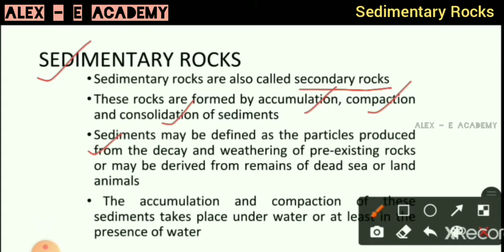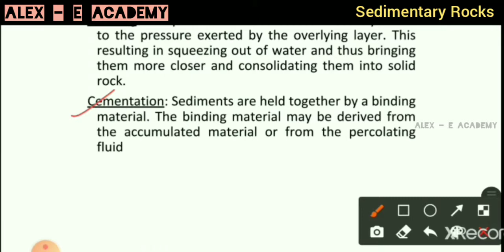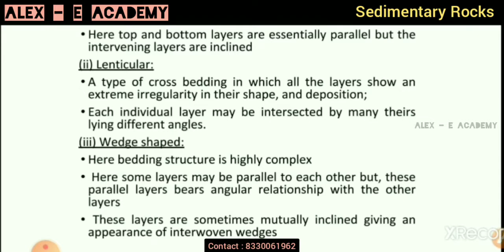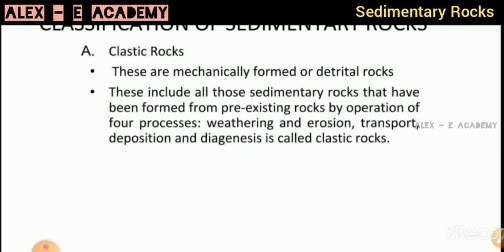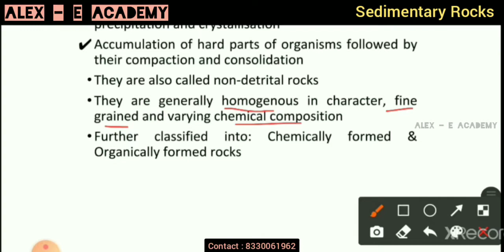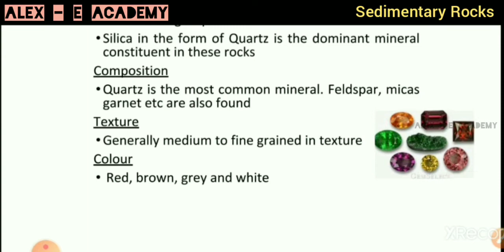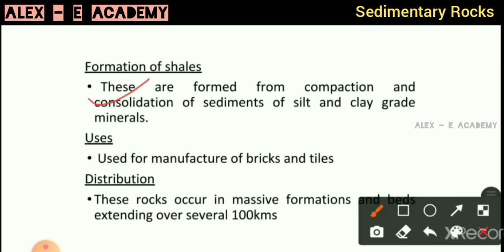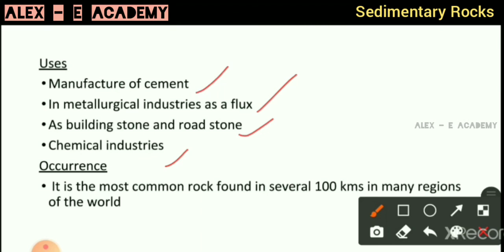CET 202 - Engg Geology | Module 4 - Lec 6 | Sedimentary Rock - Classification | S4 KTU - 2019 Scheme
CET 202 - Engg Geology

Sedimentary Rock - Classification